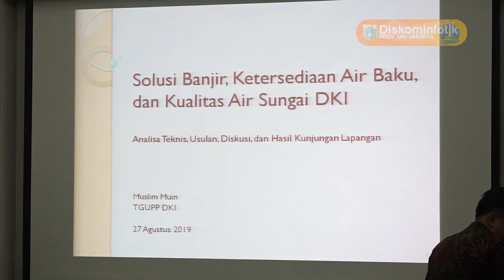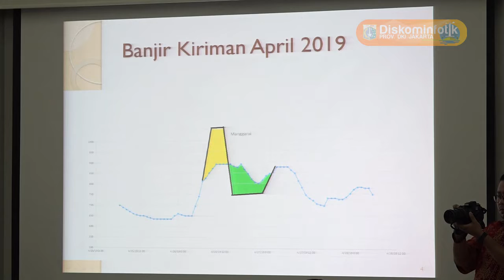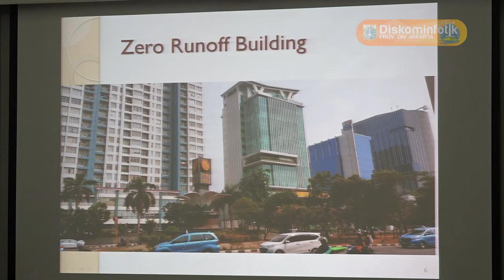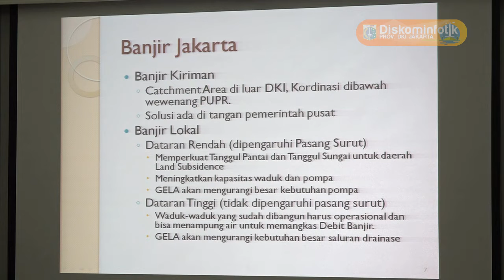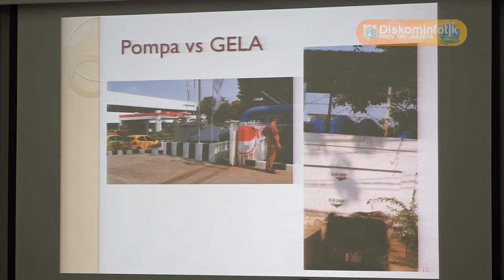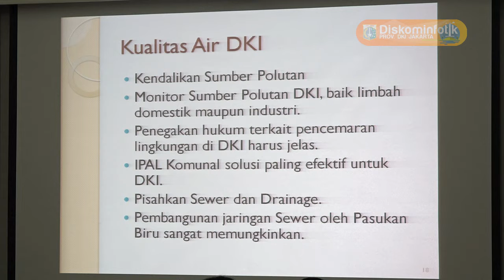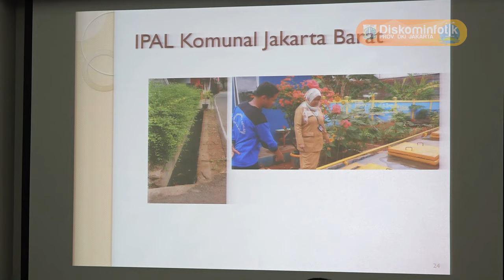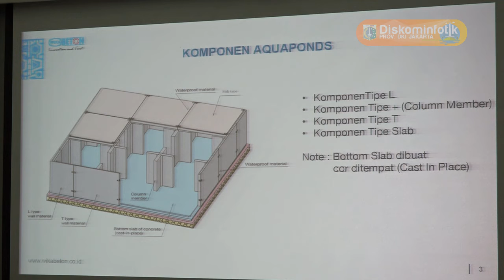27 Ags 2019 Rapat Pimpinan pembahasan terkait Pengelolaan Sumber Daya Air Jakarta 2019-2022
27 Agustus 2019 Rapat Pimpinan pembahasan terkait Pengelolaan Sumber Daya Air Jakarta 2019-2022

Rekam Video : 27 Agustus 2019, XX.00
Unggah Video : 27 Agustus 2019
Pemilik Video : Humas Pemprov DKI Jakarta (Sie Pelayanan Hubungan Media)